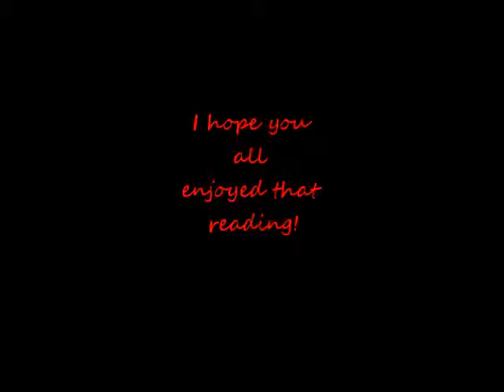"Pokemon Dead Channel" by Star-Byte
My first Creepypasta reading and one of my personal favorites.

EDIT: A remake of this read is now up!